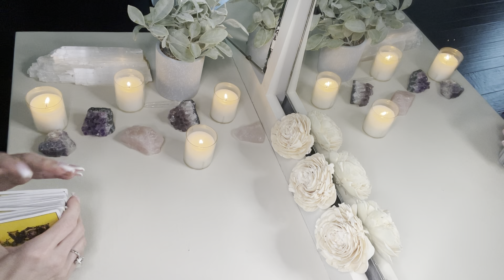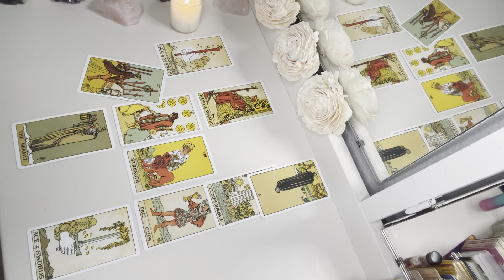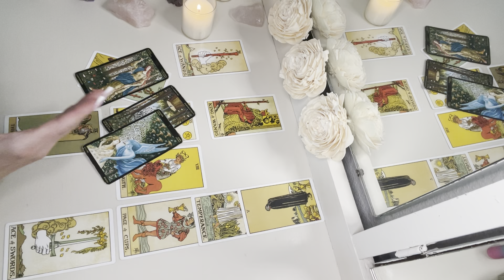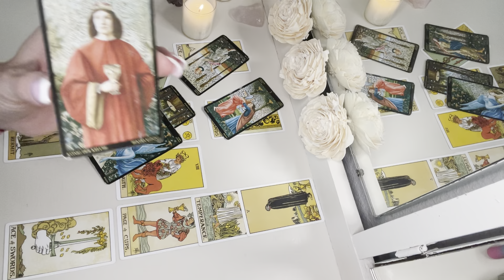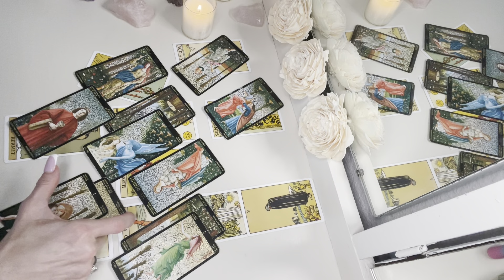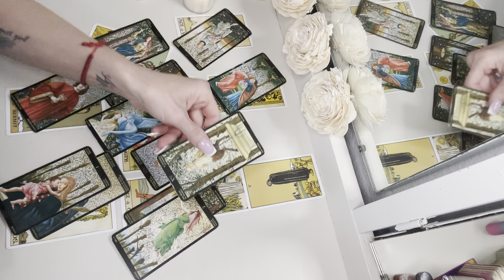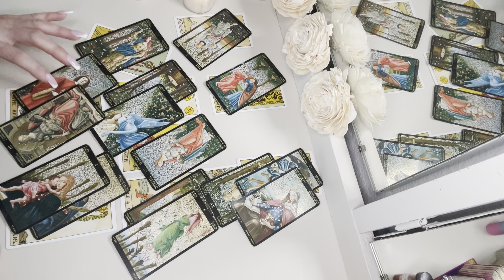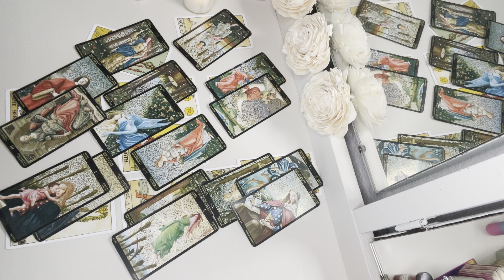VIRGO: Ohhhh. They’re Gonna be Jealous, Virgo. Aug. 2022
This is a Tarot Reading for the zodiac sign of Virgo:  Aug. 2022

Want to learn Tarot?  Learn at your own pace, and purchase individual videos, based on your knowledge and desire

Join me every Friday at 2 PM, Central for live readings.